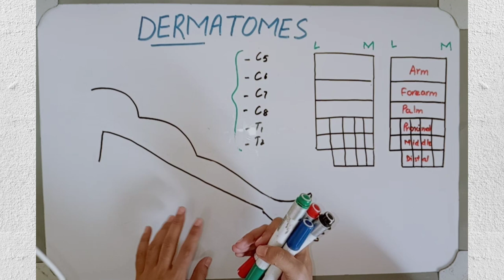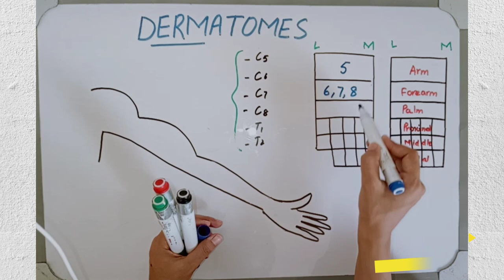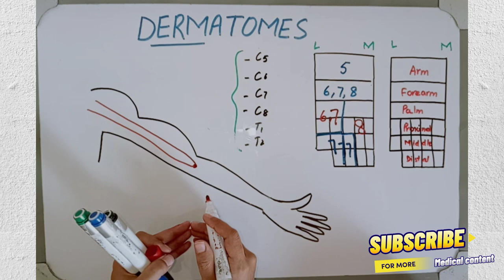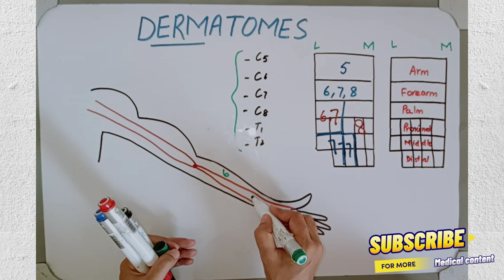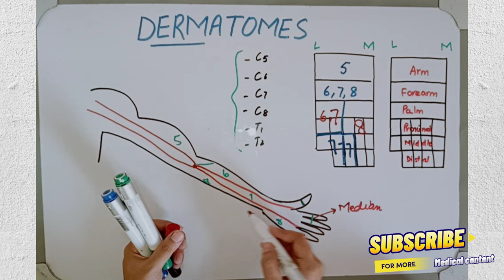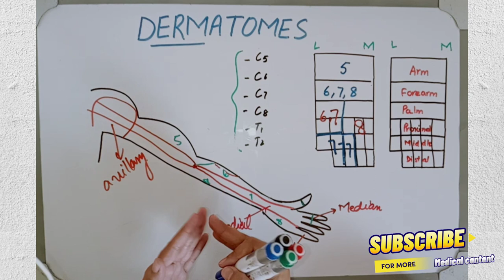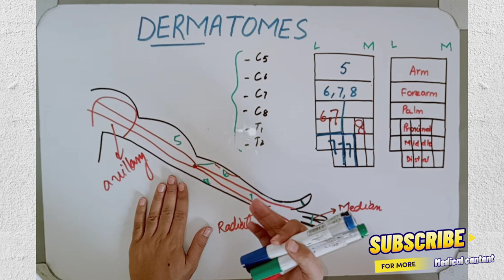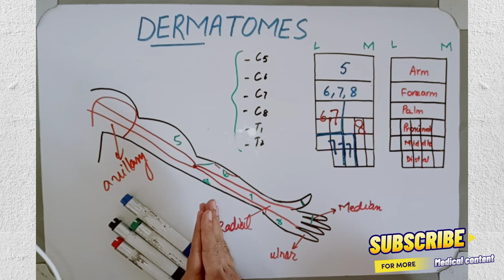Dermatomes of upperlimb | Dermatomes made easy | Cutaneous nerve supply upper limb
How to draw Dermatomes of upper limb | Dermatomes made easy | Cutaneous nerve supply upper limb

🔷 In this video you'll find detail about dermatomes of upper limb
how to draw dermatomes of upplerlimb
how to memorize by 2,3 different and unique methods .
I hope you'll enjoy this video and it gonna be very helpful for you in future.

Dermatomes of upper limb
Dermatomes easy way remember
How to draw dermatomes of upper limb
Dermatomes mnemonic
dermatomes and myotomes made easy
Dermatomes and myotomes
dermatomes and myotomes anatomy
dermatomes and myotomes video
human anatomy